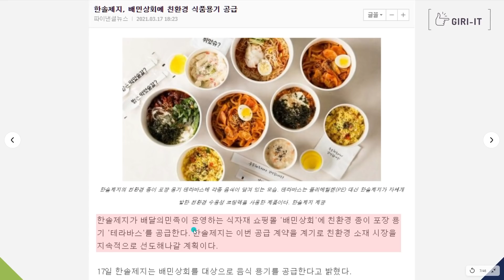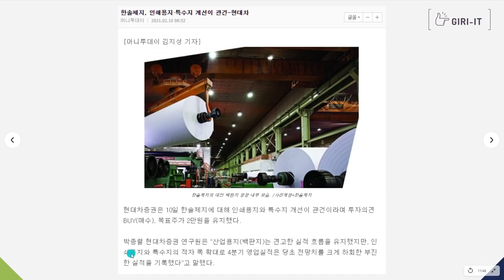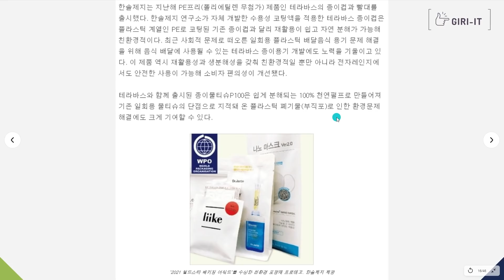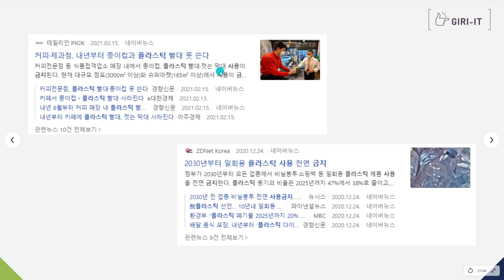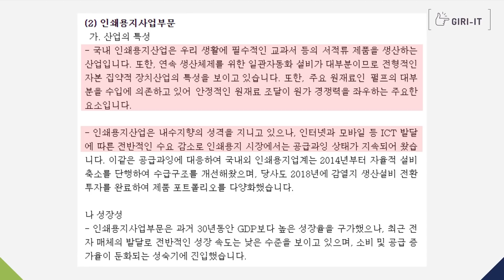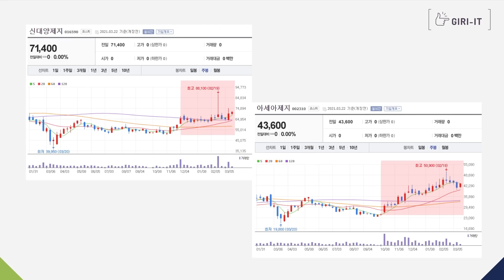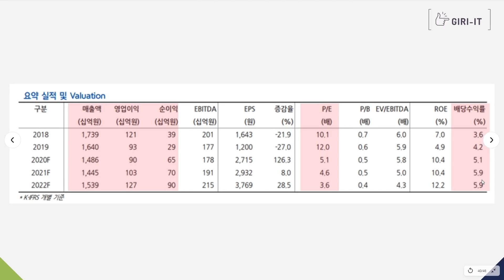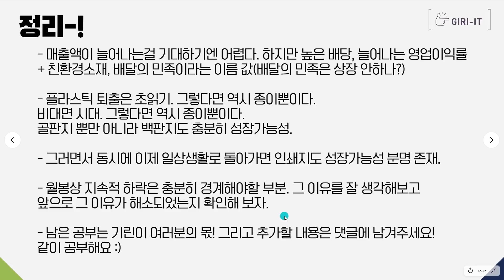일회용 플라스틱 관련주 | 배당수익 5% 고배당 주식 | 이 주식의 점수는? | 한솔제지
오늘은 요즘 뜨거운 일회용 플라스틱 관련주를 한번 공부해봤습니다 :)
오늘도 같이 주식공부 해주셔서 감사합니다!!!
레츠 끼릿!